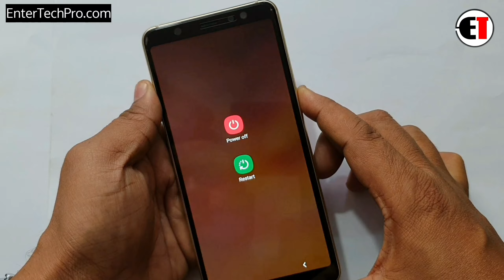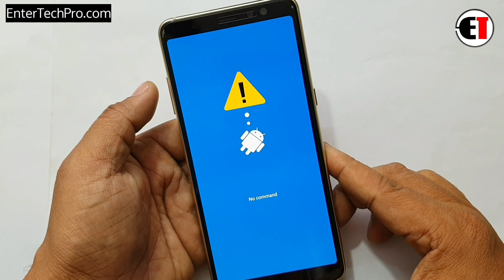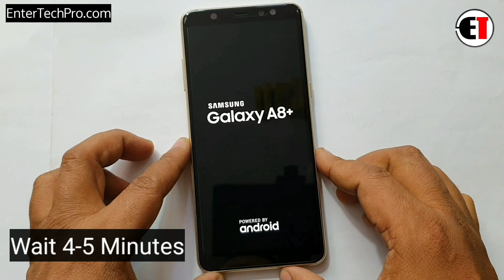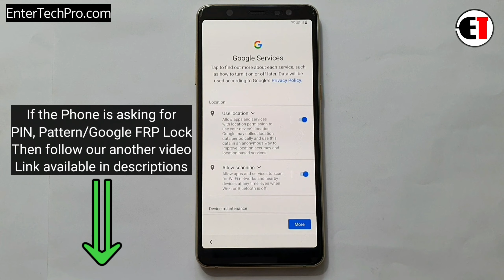Samsung A8/A8+ (2018) Factory Reset |Pattern Unlock |Fingerprint Unlock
Samsung A8/A8 Plus (2018) ANDROID 9 GOOGLE ACCOUNT/FRP UNLOCK |Without PC

         ʟɪᴋᴇ   |  sᴜʙsᴄʀɪʙᴇ   |  sʜᴀʀᴇ   |  ᴄᴏᴍᴍᴇɴᴛ
●▬▬▬▬▬▬▬▬▬ஜ۩۞۩ஜ▬▬▬▬▬▬▬▬▬●

                                       ᴛʜᴀɴᴋ ʏᴏᴜ
●▬▬▬▬▬▬▬▬▬ஜ۩۞۩ஜ▬▬▬▬▬▬▬▬▬●

▶️ Song Info: [Arstis: Scott Buckley, Title: Childhood]

a8 frp bypass android 9.0 pie
a8 frp bypass no pc android 9.0 pie
a8 frp bypass without pc android 9.0 pie
a8 frp android 9.0 pie
a8 frp bypass 2018,
a8 frp lock remove,
a8 frp removal,
a8 frp bypass,
a8 frp adb,
a8 frp bypass z3x,
a8 frp bypass pangu,
a8 frp bluetooth,
a8 frp combination,
a8 frp firmware,
a8 frp lock,
a8 frp lock bypass,
a8 frp octopus,
a8 frp remove,
a8 frp removal tool,
a8 frp reset,
a8 frp solution,
a8 frp tool,
a8 frp unlock,
a8 frp 2018
a8 plus frp bypass,
a8 plus frp bypass no pc,
a8 plus frp unlock without pc,
a8 plus frp unlock,
a8 plus frp removal,
a8 plus frp lock,
a8 plus frp
a8 plus frp reset,
a8 plus frp bypass combination,
a8 plus frp,
a8 plus frp remove,
a8 plus frp bypass without pc,
a8 plus frp lock remove,
a8 plus frp 2018
SAMSUNG Galaxy A8 SM-A530F FRP/Google Account Bypass Android 9 WITHOUT PC
SAMSUNG Galaxy A8 SM-A530N FRP/Google Account Bypass Android 9 WITHOUT PC
SAMSUNG Galaxy A8 SM-A530W FRP/Google Account Bypass Android 9 WITHOUT PC

SAMSUNG Galaxy A8 Plus SM-A730F FRP/Google Account Bypass Android 9 WITHOUT PC
SAMSUNG Galaxy A8+ SM-A530 FRP/Google Account Bypass Android 9 WITHOUT PC